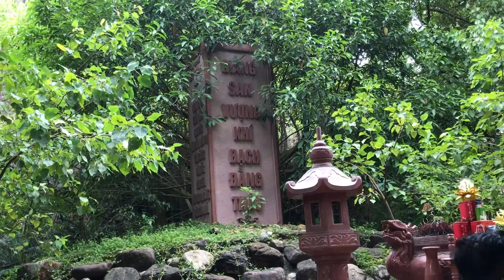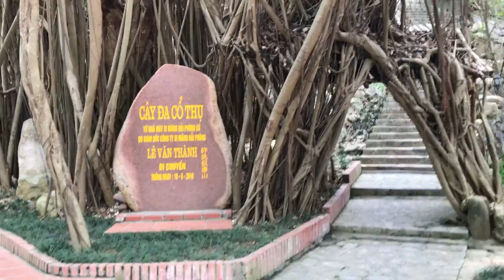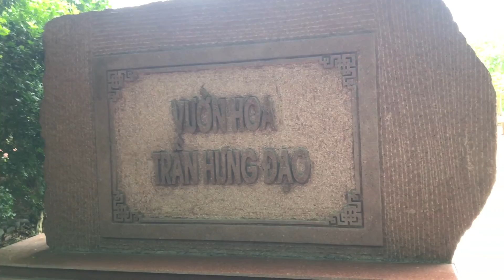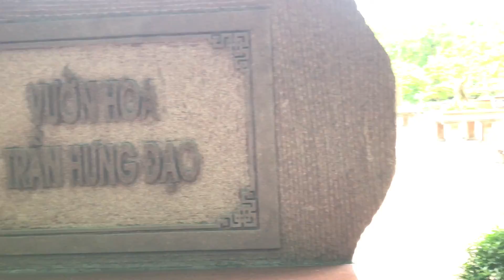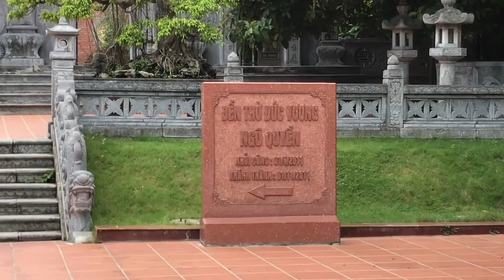Khu di tích lịch sử Bạch Đằng Giang Hải Phòng. = cùng tôi du lịch Việt Nam.=62-22645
Khu di tích lịch sử Bạch Đằng Giang Hải Phòng.
Khu di tích Bạch Đằng Giang thuộc địa phận thôn Tràng Kênh, thị trấn Minh Đức, huyện Thủy Nguyên, cách trung tâm thành phố Hải Phòng chừng 25 Km về phía Bắc. Khu di tích được bao bọc bởi dãy núi đá Tràng Kênh hùng vĩ, phía trước là con sông Bạch Đằng huyền thoại,  sườn phía Nam là dòng sông Giá hiền hòa. Đây vốn là khu di tích được nhân dân phục dựng, trở thành một quần thể các công trình kiến trúc, nghệ thuật tín ngưỡng, tâm linh, với kiến trúc quy mô bề thế, khang trang được xây dựng từ năm 2008 đến năm 2011 trên khu đất đắc địa. Khu di tích cũng đang được nhân dân Hải Phòng lập đề án xây dựng thành công viên Chiến thắng Bạch Đằng - tương lai sẽ trở thành địa điểm tổ chức lễ hội truyền thống kỷ niệm chiến thắng Bạch Đằng lịch sử.
Từ cổng chính, du khách có thể đi xe khoảng 500m vào tới nhà tiếp đón. Ở đây du khách gửi lại xe để đi bộ vào tham quan, hành lễ, có bộ phận trông giữ xe miễn phí cho khách. Mọi người cũng có thể vào nhà đón tiếp nghỉ ngơi, uống nước trước và sau khi tham quan. Trong nhà đón tiếp kê rất nhiều những bộ bàn ghế đóng kiểu tràng kỷ bằng gỗ. Quanh hiên nhà, cách đoạn lại bố trí bình nước lọc để khách tự phục vụ, với lời mời lịch sự viết trên các biển để bên.
Từ nhà đón tiếp đi bộ vào tham quan hết hệ thống di tích với đoạn đường chừng 2Km. Dọc đường đi, chúng tôi được chiêm bái một hệ thống đền thờ, miếu viện, tượng đài thờ tự và vinh danh các bậc tiền nhân, anh hùng dân tộc. Qua nhà trưng bày hiện vật là đền thờ Hoàng đế Lê Đại Hành, người đã đánh thắng quân Tống xâm lược năm 981. Tiếp đó là Trúc Lâm thiền tự, nơi thờ Phật Hoàng Trần Nhân Tông, rồi đền thờ Hưng Đạo Đại vương Trần Quốc Tuấn, người đã chỉ huy đánh thắng quân Nguyên Mông lần thứ 3 năm 1288, cũng bằng thế trận cọc nhọn ngay trên khúc sông này. Tiếp đến là đền thờ Chủ tịch Hồ Chí Minh, Lãnh tụ vĩ đại của nhân dân Việt Nam. Phía cuối gần tiếp giáp bờ sông Bạch Đằng là đền thờ Đức Vương Ngô Quyền, vị Tổ trung hưng, người đã làm nên chiến thắng lịch sử, đánh tan mấy vạn quân Nam Hán năm 938 ngay tại chính nơi đây, đem lại nền độc lập, mở ra kỷ nguyên tự chủ cho đất nước.
Đền thờ Ngô Vương Quyền được khởi công xây dựng ngày 1/6/2011, hoàn thành ngày 11/11/2011, tọa lạc uy nghi, bề thế trên một khuôn viên rộng rãi, thoáng đãng. Bước chân đến trước cổng, chiêm bái ngôi đền, chúng tôi vào đền dâng lễ, thắp hương, lòng trào dâng tâm trạng tự hào và một cảm xúc khó tả. Con cháu họ Ngô hiện luôn trăn trở bởi lý do: từ trước đến nay, thăm viếng các di tích thờ tự Ngô Vương Quyền, trên khắp đất nước chưa thấy chỗ nào có một công trình tầm cỡ, tương xứng với công lao, sự nghiệp của Đức Vua. Thì đây chính là công trình đáp ứng được yêu cầu đó. Chúng tôi cứ thầm hỏi: không biết bao giờ Thủ đô Hà Nội mới xây dựng được một công trình tưởng niệm Đức Vua Ngô Quyền xứng tầm như thế này.
Suốt dọc đường đi từ nhà trưng bày đến đây, tiếng nhạc thiền du dương, êm dịu phát ra từ những chiếc  loa bên đường tạo nên không khí thanh bình, cộng với những làn gió mát dịu mang theo hơi nước từ dười mặt sông, khiến tâm hồn nhẹ nhàng, thư thái
Phía bờ, nơi nhô lấn ra ngoài sông là quảng trường có tượng đài 3 vị anh hùng dân tộc đã làm nên những chiến thắng lịch sử trên khúc sông này: Đức Vương Ngô Quyền,  Đức Hoàng đế Lê Đại Hành và Quốc công Tiết chế Hưng Đạo Vương Trần Quốc Tuấn. Nhìn những bức tượng uy nghi, mắt dõi nhìn thẳng xuống dòng sông như đang chi huy trận đánh. Tượng mang dáng vẻ uy phong, hùng dũng nhưng sắc thái cũng toát lên vẻ độ lượng, khoan hòa. Chúng tôi đã được chiêm ngưỡng tượng đài Ngô Vương Quyền ở một số nơi, nhưng chưa bức tượng nào có thần thái sống động như tượng Ngô Vương ở đây. Cám ơn họa sỹ thiết kế và những người thợ đúc với bàn tay khéo léo đã tạo dựng được những tác phẩm nghệ thuật đẹp, có giá trị cao.
Tham quan bãi cọc giả định dưới chân khu tượng đài, tự nhiên dấy lên cảm xúc tự hào, nhưng lại sực nhớ hôm nay là ngày 17/2. Ngày này cách đây 38 năm, quân xâm lược phương Bắc đã ồ ạt tràn vào nước ta suốt dọc tuyến biên giới, giết hại dân lành, cướp phá tài sản, biết bao chiến sỹ, đồng bào đã ngã xuống trước họng súng tàn ác, man rợ của quân thú, bỗng trong tim lại thấy nhói đau. Điều này nhắc nhở dân ta phải không ngừng nâng cao canh giác. . . . .
.Trích của :Ngô Văn Xuân
Trang thông tin điện tử của Hội đồng Ngô tộc Việt Nam
Văn Phòng: Số 40 (tầng 4) Phùng Hưng, Quận Hoàn Kiếm, Hà Nội
Chủ tịch: Ngô Vui
Biên tập: Ngô Văn Xuân
Cùng tôi du lịch -  Việt Nam.